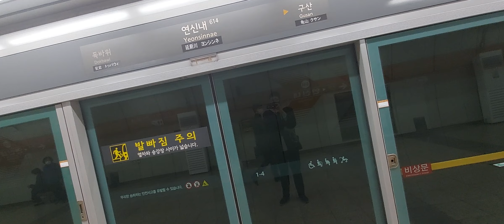서울교통공사 6호선 응암발봉화산행 608편성 연신내역 진입영상